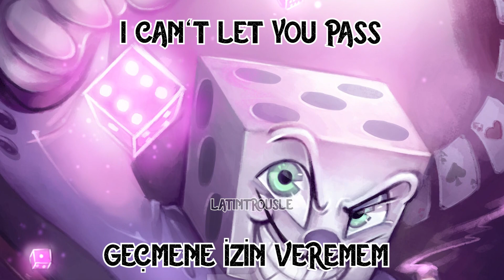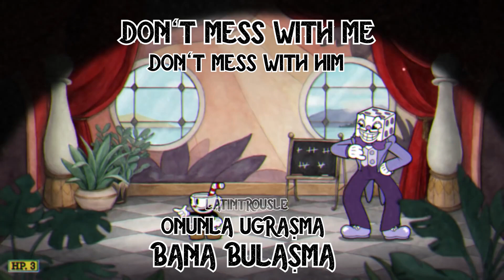Cuphead Die House (Zar Kral) Müziği [TÜRKÇE ÇEVİRİ]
Cuphead'deki meşhur Die House (King Dice) Müziği'nin Türkçe altyazılı çevirisi artık sizlerle!